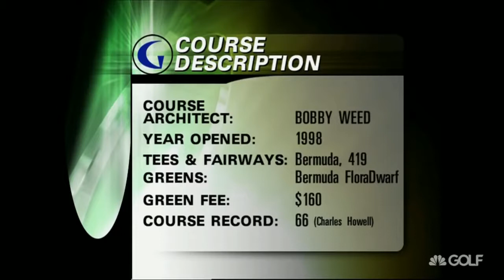Lee Trevino vs Gary Player At World Golf Village (Part 1/2)